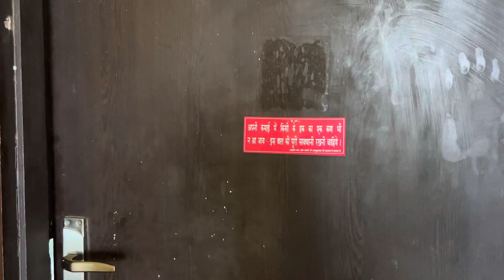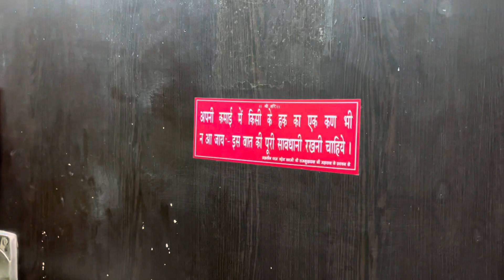very low budget Studio flat in Vrindavan || वृन्दावन में बहुत कम बजट का स्टूडियो फ्लैट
वृंदावन में सस्ती प्रॉपर्टी कहां मिलती हैं? बृजवासी बनने का सपना अब होगा पूरा। बिहारी जी का आशीर्वाद

 धन्यवाद ।

vrindavan property gurukul
vrindavan property for sale
vrindavan property show
vrindavan property store
best property on YouTube
best property in Vrindavan near Prem Mandir
best property near banke Bihari ji mandir
100% profitable property in Vrindavan
Vrindavan kahan padta hai
Vrindavan Kunj galiyan
Vrindavan Kitna dur hai
Vrindavan map kaise dekhen
Vrindavan mein on road shop
Vrindavan property
Vrindavan best property
Vrindavan mai plot
Vrindavan kya hai
Vrindavan jaugi
Vrindavan radhe radhe
Vrindavan kha hai
Vrindavan up mai
Vrindavan near prem mandir
Vrindavan hotel lelo
Vrindavan kise jaay
Vrindavan map
best property in Vrindavan low budget
investment in Vrindavan
Chandu ke Mandir kahan hai Vrindavan
chandroday Mandir ke pass mein plot
new project in Vrindavan
new development in Vrindavan
best property for invest in Vrindavan
official property kalakar
official
villa best property
 best property in vrindavan
 villa in mathura vrindavan
 low budget property in vrindavan mvda approved
villa prem mandir
 duplex villa
 villa low budget
saste plot mathura mai
 saste plot vrindavan mai
villa in vrindavan
 villa full furnished
vrindavan low budget
 vrindavan prime location property, chadruday mandir plot
 villa in vrindavan near prem mandir, omex city vrindavan property
 villa mvda approved
सबसे सस्ता plots
Vrindavan jaugi sakhi
radhe krishna song
Vrindavan radhe Krishna mandir
old Mandi vrindavan
Villa house in Vrindavan
low budget Villa in Vrindavan
low budget property in vrindavan mvda approved, villa prem mandir
villa low budget
 duplex villa
 villa best property
vrindavan low budget
 vrindavan prime location property
 chadruday mandir plot
 villa in vrindavan near prem mandir
omex city vrindavan property
 villa mvda approved
villa full furnished
villa in vrindavan